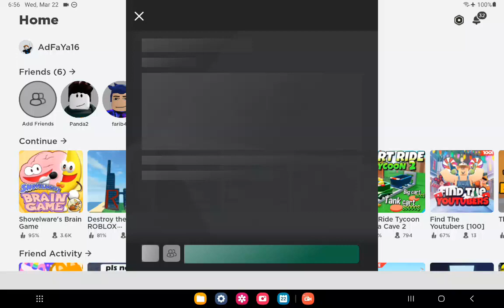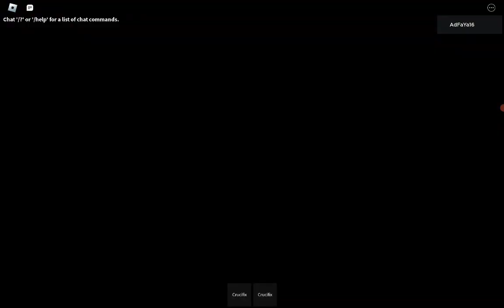Doors but youtuber Roblox: Nooooooo....